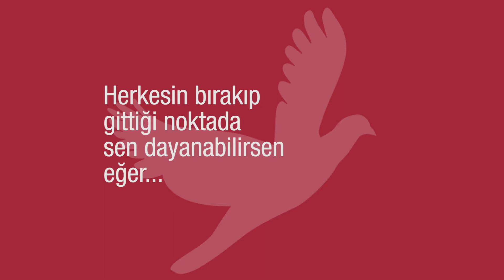Adam Olmak - Bülent Ecevit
ADAM OLMAK
Rudyard KIPLING - Çeviri ve Seslendirme: Bülent ECEVİT

çevrende herkes şaşırsa bunu da senden bilse
sen aklı başında kalabilirsen eğer
herkes senden kuşku duyarken hem kuşkuya yer bırakır
hem kendine güvenebilirsen eğer
bekleyebilirsen usanmadan
yalanla karşılık vermezsen yalana
kendini evliya sanmadan
kin tutmayabilirsen kin tutana

düşlere kapılmadan düş kurabilir
yolunu saptırmadan düşünebilirsen eğer
ne kazandım diye sevinir, ne yıkıldım diye yerinir
ikisine de vermeyebilirsen değer
söylediğin gerçeği eğip büken düzenbaz
kandırabilir diye safları dert edinmezsen
ömür verdiğin işler bozulsa da yılmaz
koyulabilirsen işe yeniden

döküp ortaya varını yoğunu
bir yazı-turada yitirsen bile
yitirdiklerini dolamaksızın dile
baştan tutabilirsen yolunu
yüreğine sinirine dayan diyecek
direncinden başka şeyin kalmasa da
herkesin bırakıp gittiği noktada
sen dayanabilirsen tek

herkesle düşüp kalkar erdemli kalabilirsen
unutmayabilirsen halkı krallarla gezerken
dost da düşman da incitemezse seni
ne küçümser ne de büyültürsen çevreni
her saatin her dakkasına
emeğini katarsan hakçasına
her şeyiyle dünya önüne serilir
üstelik oğlum adam oldun demektir.

Rudyard KIPLING - Çeviri: Bülent ECEVİT